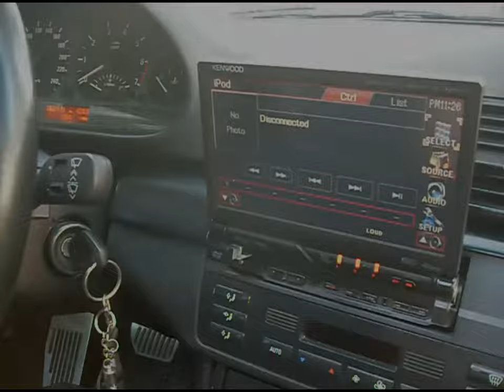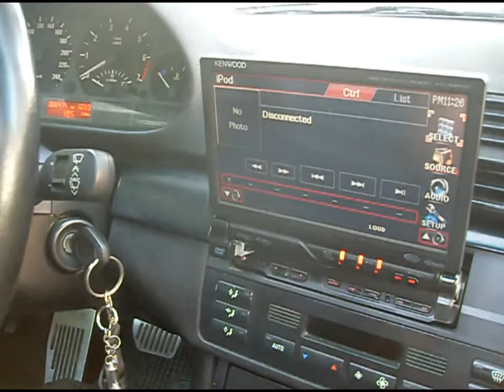Rodrigo Tello BMW e46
///M3 e46